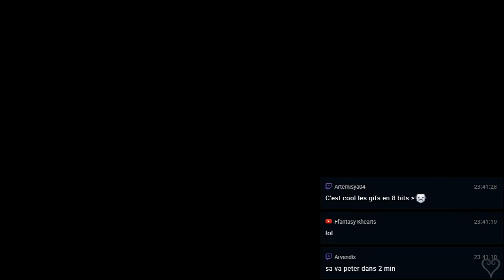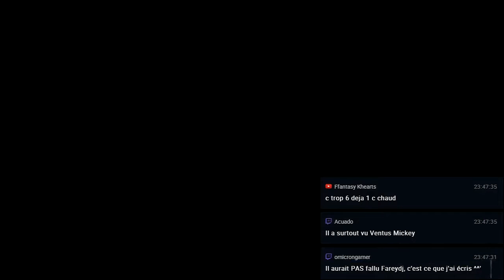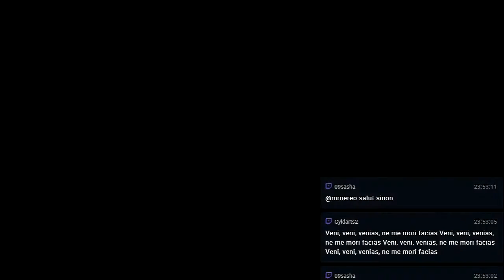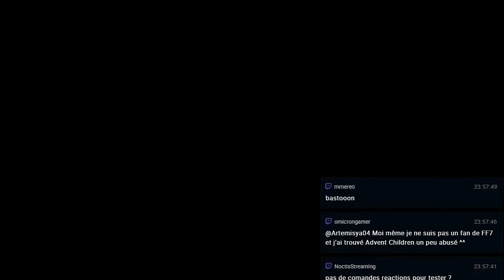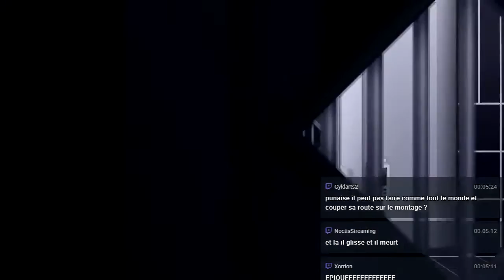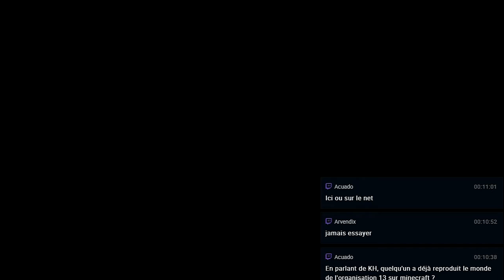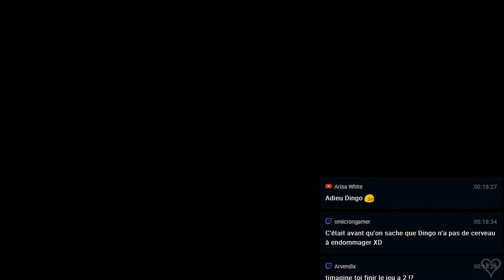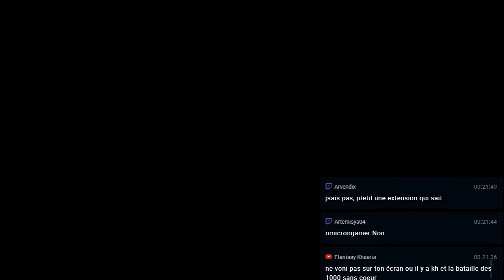[FR HD] Kingdom Hearts II Final Mix - La Bataille des 1000 Sans-Coeurs 1/2 - Episode 24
Aujourd'hui voici les rediffusions du live sur Kingdom Hearts 2 Final Mix HD. Nous partons pour l'aventure en compagnie de Sora, Donald et Dingo dans ce deuxième opus qui mélangera epicness, tristesse, amitié et trahison.
Bon visionnage.